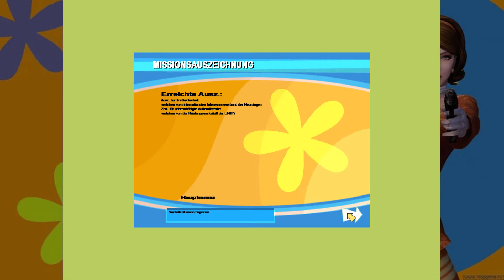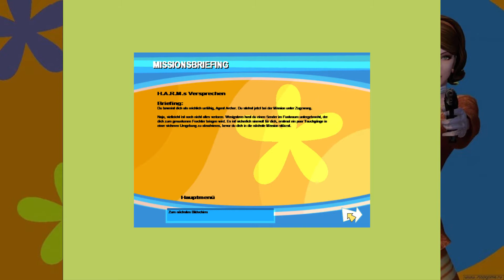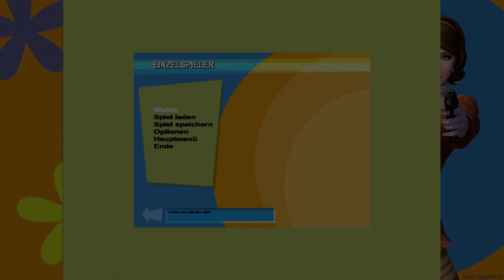No One Lives Forever 1 ♦ #20 ♦ Alle von Bord! ♦ Let's Play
Da hat Goodman ziemlichen Mist gebaut. Während wir noch an Bord sind und auch noch nicht die Bilder gemacht haben, sprengt dieser Kerl das Schiff in die Luft! Wir müssen so schnell wie möglich raus und vorher noch einen Sender anbringen.

Spiel: No One Lives Forever 1
Genre: Action

♦♦♦♦ Wo kaufen? ♦♦♦♦